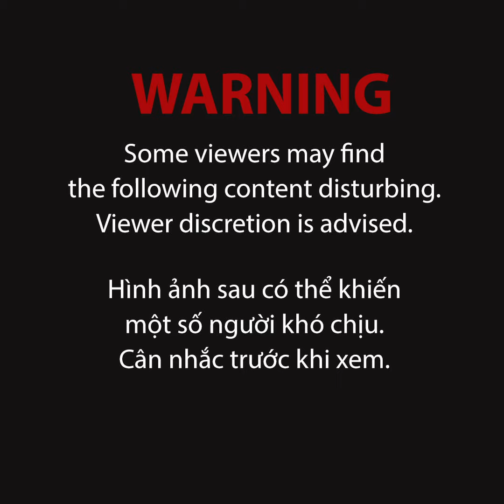Mỹ: Cứu người đi xe máy kẹt dưới ô tô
Mời quý vị xem những người dân cứu một tài xế đi xe gắn máy bị kẹt dưới gầm ô tô ở Mỹ nhé.